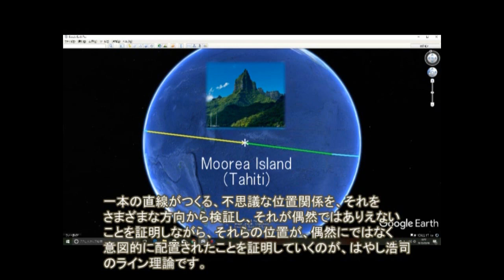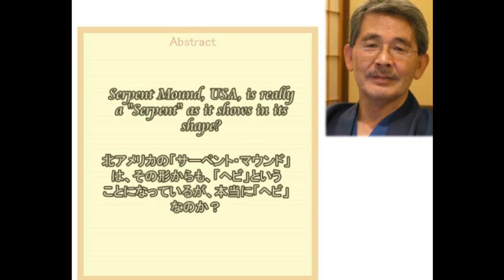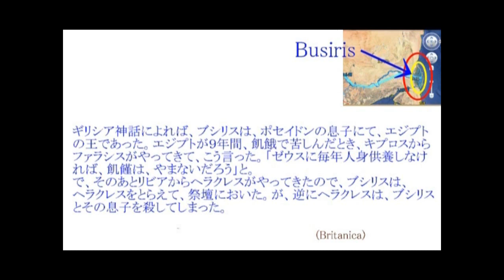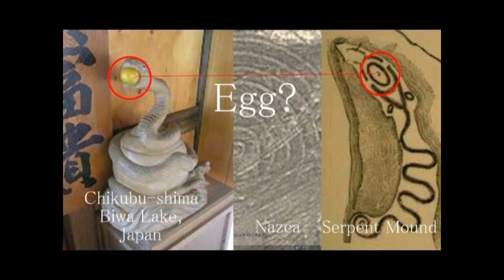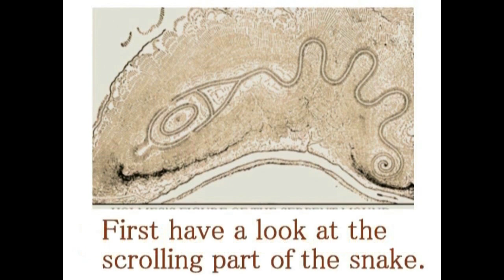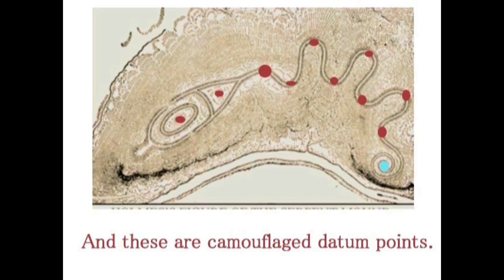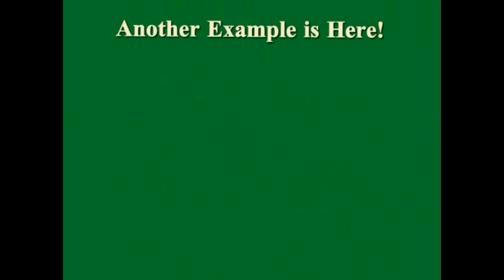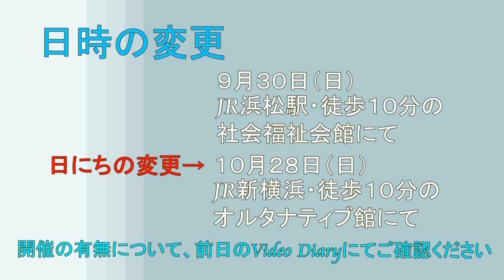2769【07】 Line Theory of Serpent Mound,USA アメリカのサーペント・マウンド、それは世界の拠点への道路標識であった＋その証拠と証明by Hiroshi Hayas